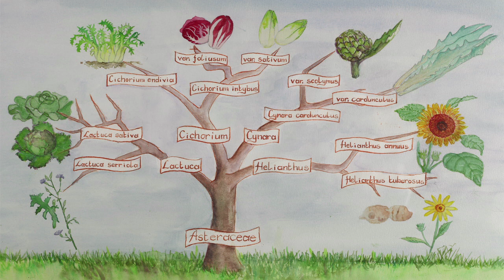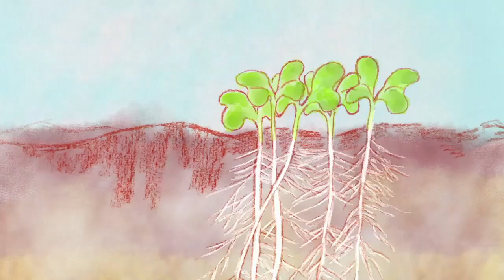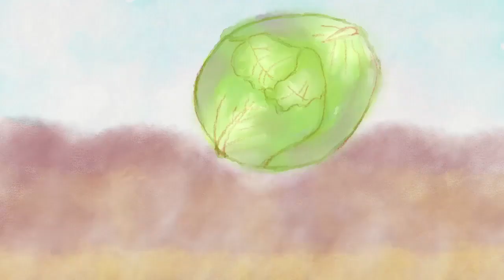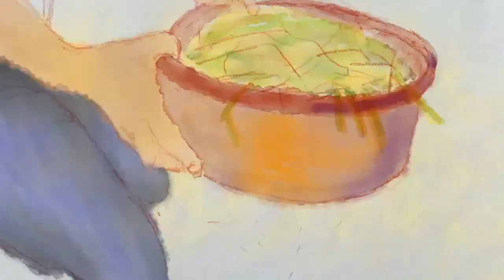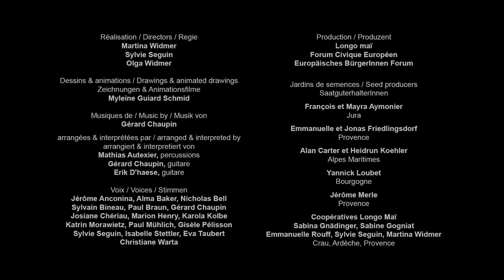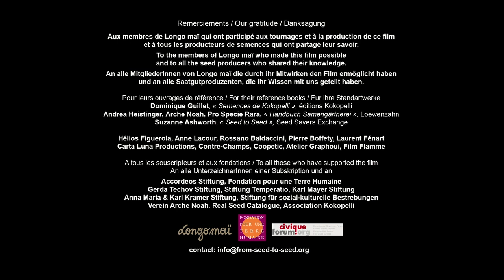Samengärtnerei von Salat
Mit diesem Video lernst du die Grundlagen der Saatgutgewinnung von Salat. Es zeigt die Vielfalt der Salatsorten, und die botanische Klassifizierung, die Art der Bestäubung bei Salatblüten, den Anbauzyklus sowie das Herauslösen, Sortieren und Lagern von Salatsamen. Du erlernst die Grundlagen des Samenbaus und kannst eigenes samenfestes Saatgut gewinnen und zum Erhalt der Pflanzenvielfalt beitragen.